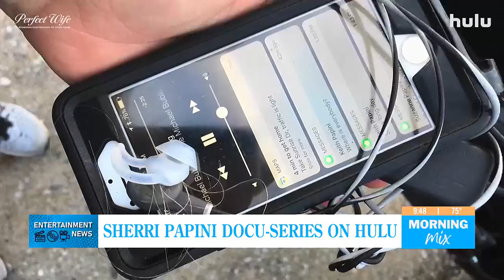Entertainment in the Mix | June 21